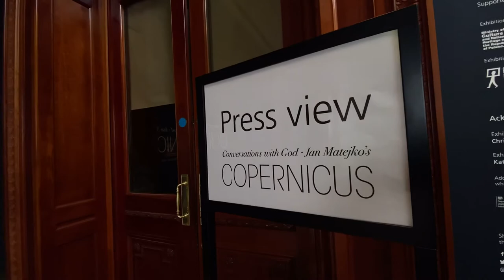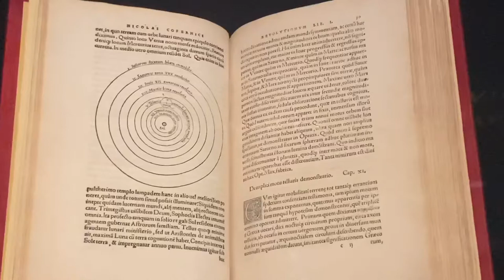“Conversations with God - Jam Matejkos - Copernicus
“Conversations with God - Jam Matejkos - Copernicus. At National Gallery - London - UK